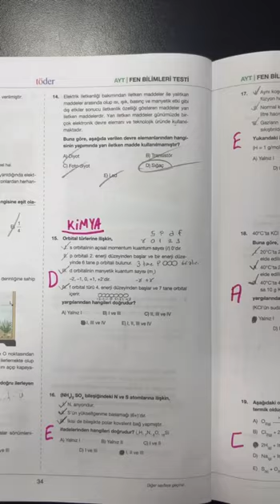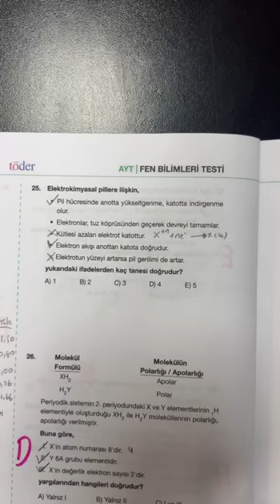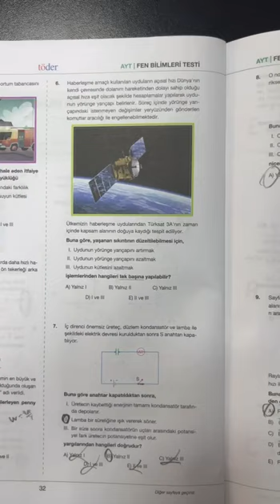SON DENEME YKS OCAK DENEME 1 AYT KİMYA CEVAP ANAHTARI